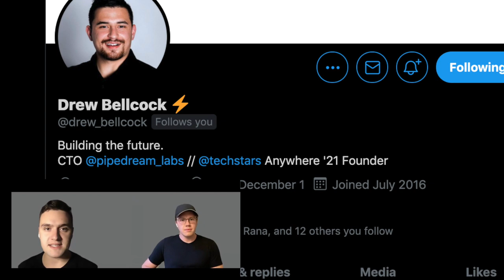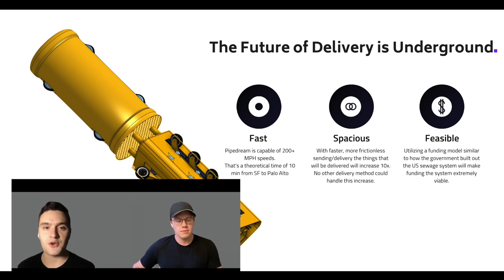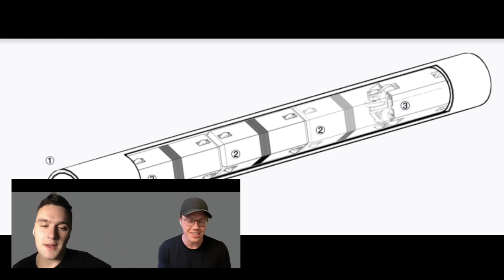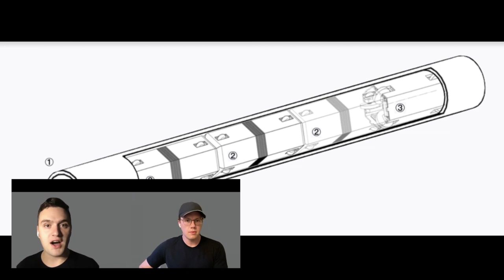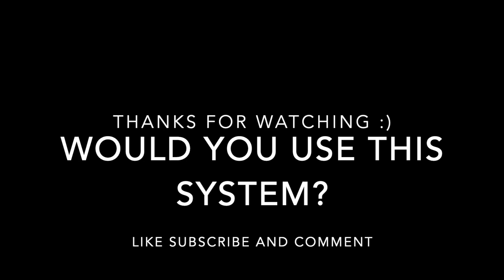Building an Underground Pipe System to Beat Drones | PipeDream with Garrett Scott